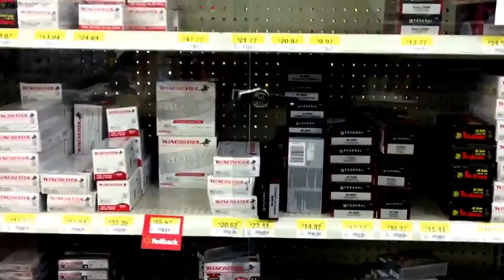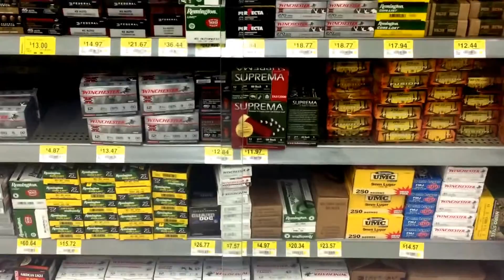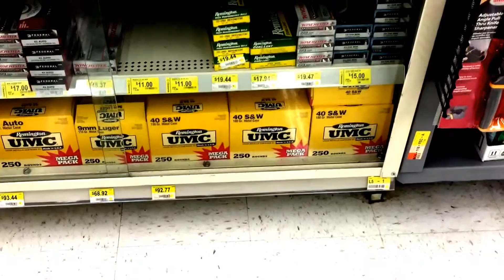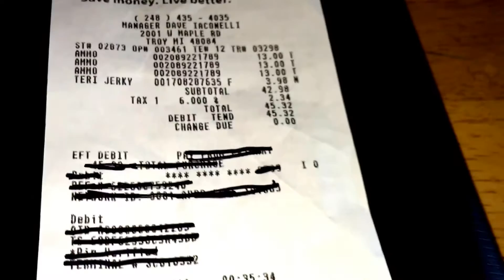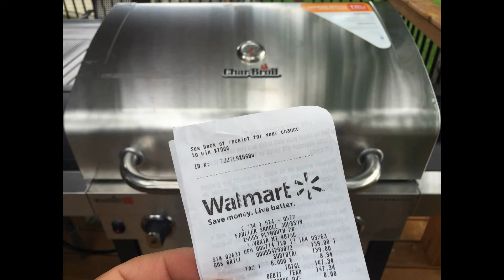Walmart .22 & Misc Ammo Scores 0/14/16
9mm/.45/.22/.357 Ammo Scores Walmart